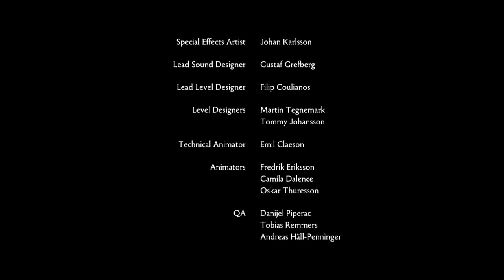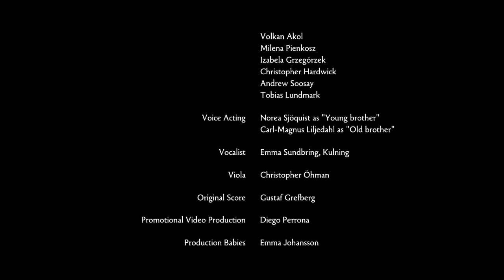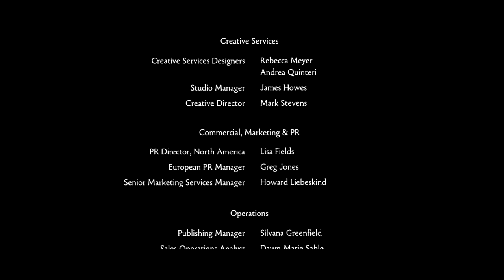Let's Play Brothers: A Tale of Two Sons 09 | Right Brother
THE END!
In which we help our brother and finally return to save our father!